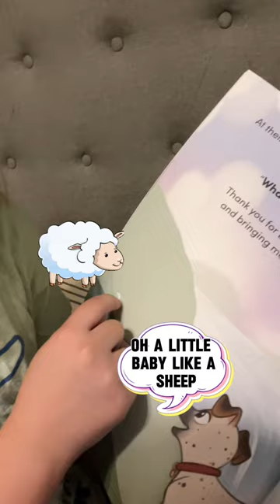What are 2 Must Read Dog Children's Books? - Nobody’s Nola & Nola’s Icelandic Adventure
We read two fabulous dog books! Nobody’s Nola and Nola’s Icelandic Adventure (The Tails of Nola). The first story is about how Nola found her furever family, and the second is how Nola goes on a trip with her family in Iceland. I loved all the fun facts about Iceland. These are such fun reads, and you can get them on Amazon.

Want to get a FREE PDF of one of my books? Just fill out this form with your email, so I can send it to you - in the comments put Sneaky Pinky! It's a super fun interactive search and find for a pink bunny and other hidden items!

Follow us for more great children's book recommendations and fun!

About me and my family: I am the writer and illustrator of the Hannah Banana and Mary Berry Children's book series. The books are based on my two girls - Hannah and Mary - and are written from a young child's perspective, so other children will find them very relatable. We'd love it if you checked them out!

Link to the Hannah Banana and Mary Berry Series*

This video is about: children's book recommendations, children's book reviews, kids book reviews, kid books, reviews for kids books, authors supporting other authors, fun books for kids, dog books, dog books for kids, dog rescue books, saving dogs